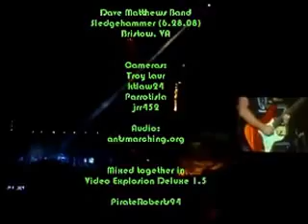Dave Matthews Band - Sledgehammer (6.28.08) [4-Cam]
Sledgehammer (Song Debut)
RIP Leroi